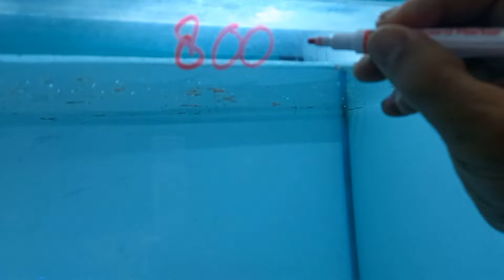HARGA DISCUS SEPERTI JATINEGARA‼️ UPDATE HARGA DISCUS TERMURAH TERBARU HASIL TERNAK ERWIN MAIN IKAN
Bang Erwin - WA 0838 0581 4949

Griya Pekapuran Indah
Blok D No 3

Curug Cimanggis - Kota Depok

SETELAH NYOBLOS
MAIN IKAN CHANNEL OBRAL DISCUS
DISCOUNT BESAR - BESARAN